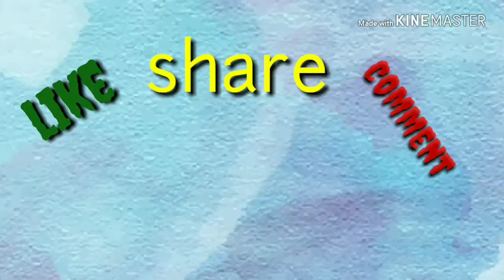Systematic method of pawanmukthasana /digestive serious/ level 1(Tamil)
For hatha yoga classes
Skype:vdeepthi1989👍

இந்த ஆசனங்கள் குறிப்பாக ஜீரணமண்டலத்தை பலப்படுத்துவது மட்டுமல்லாமல் மலச்சிக்கல், பித்தம், வாயுத்தொல்லை, பசியின்மை, நீரிழிவு  ஆகிய பல வியாதிகளுக்கு மிகவும் உகந்ததான ஆசனங்களாகும்.

 சக்தி ஓட்ட தடைகளை நீக்கி பிராணனை ஒழுங்குபடுத்தும்.

உடல் பருமனாக உள்ளவர்கள் இந்த ஆசனத்தை தொடர்ந்து செய்து வந்தால் கனம் குறையும்.

live on love 💜💜